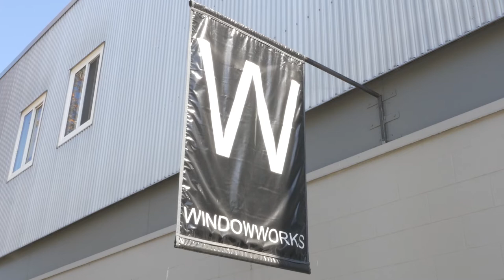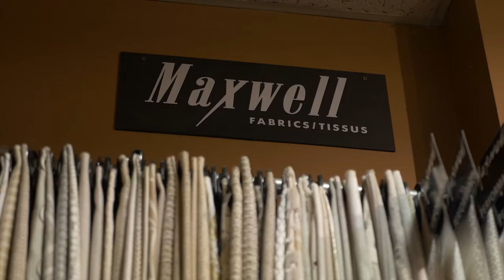Window Works - Custom Drapery & Upholstery Services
Window Works is known for our quality, service & reliability. We create custom drapery, bedding along with custom upholstery.  We have been serving the Lower Mainland for over 29 years. Our skilled craftsmen and team will work with you to create any custom design that you have in mind.